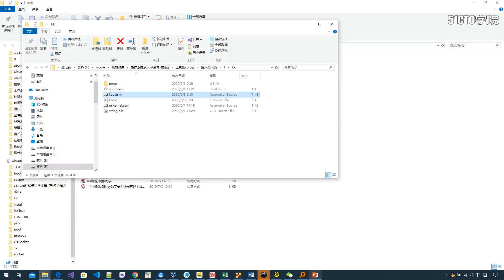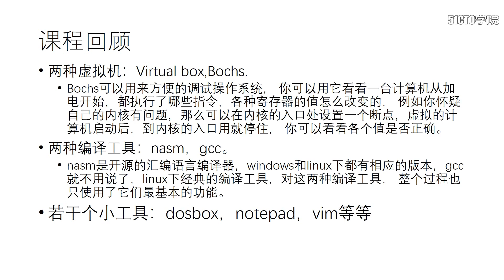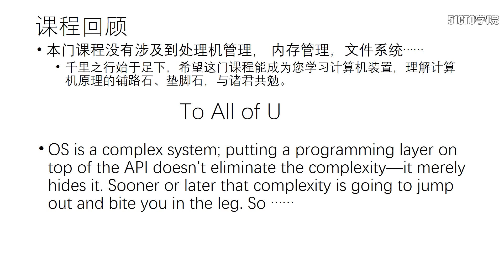6 6 课程结束与展望【手把手写操作系统】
本视频适合人群：

高年级本科生，操作系统内核入门级开发者，有操作系统、编译器、汇编基本概念更好（不是必要条件）

课程目标：

1.从裸机出发，理解计算机装置本身原理，直到内核加载的过程。 2.本门课程是操作系统后续学习的铺路石和垫脚石网工运维类人群转岗至安全行业已是刚需，本身运维岗发展到后期就是安全运维,而想有更好的发展安全行业是最好的选择.懂原理后再使用工具视野会开阔很多，也增加了效率，课程配套了许多靶场，在学习的过程还能模拟实战，更能加深记忆。